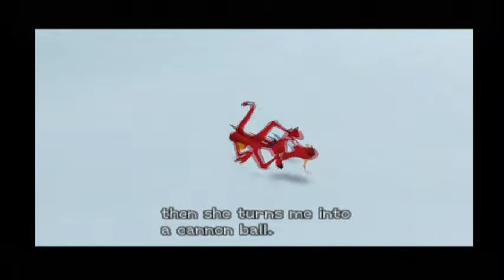Kingdom Hearts 2 Ep. 9 - Boss Time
In this episode we fight the main boss of this world